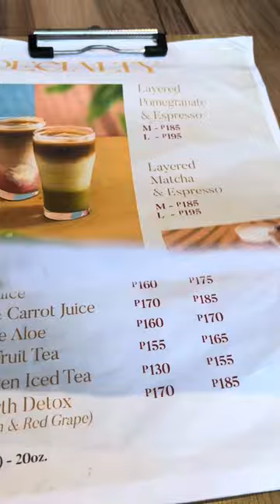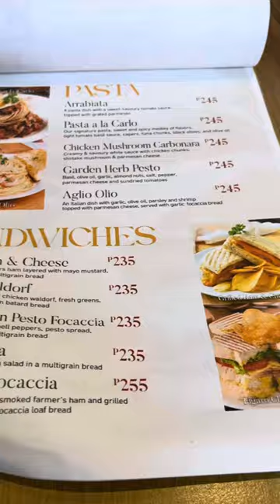Figaro Coffee Mini Vlog | Acienda Designer Outlet Silang Cavite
Foodies of the South, have you tried Figaro Coffee at Acienda Designer Outlet Silang Cavite?
with this mouthful of pasta, desserts and their signature coffee, you will definitely comeback for more.

figaro figaro coffee figaro coffee menu figaro silang figaro acienda